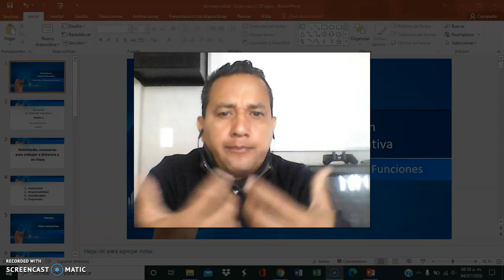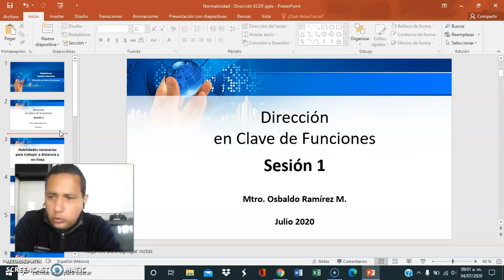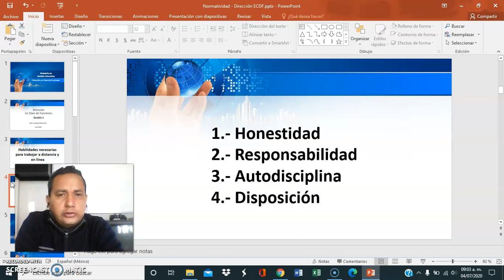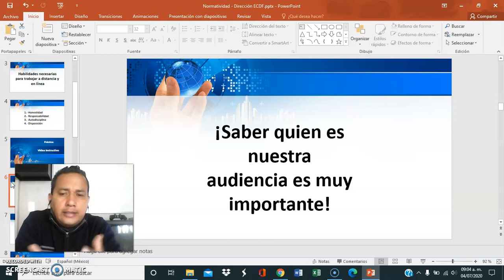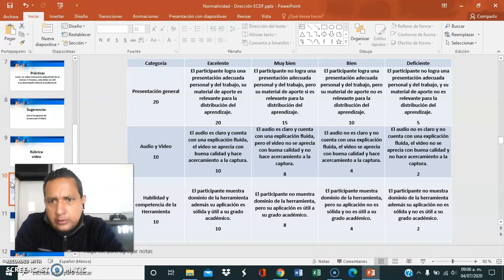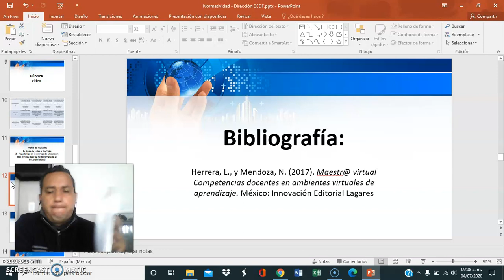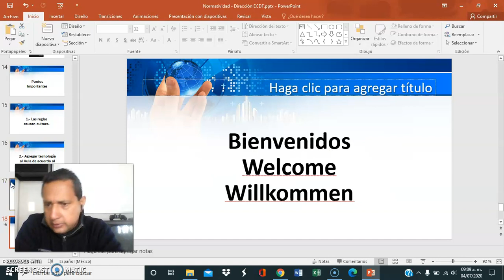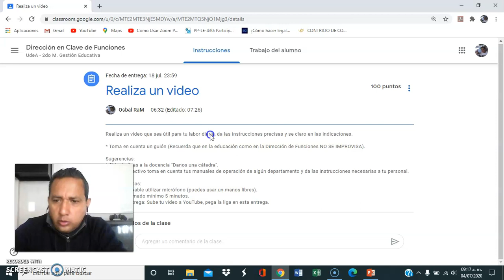Instrucciones con Screencast O Matic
Indicaciones para Dirección en Clave de Funciones